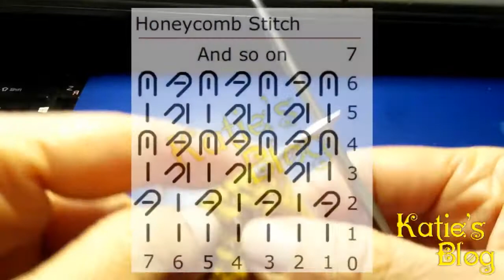ორნამენტი ფუტკრის ფიჭა - Honeycomb Stitch 🐝🐝🐝